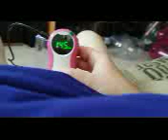Aug 9th 3rd Heartrate